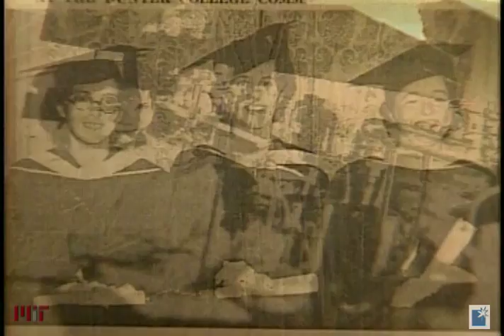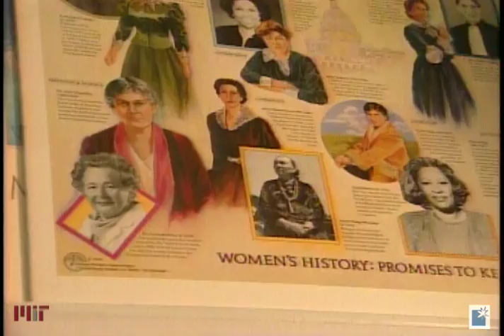1997 Lemelson-MIT Lifetime Achievement Award Recipient Gertrude B. Elion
Powerless to help her grandfather fight cancer and her fiancé combat a life-threatening bacterial infection, Gertrude "Trudy" Elion wanted to give all she could to help save the lives of others. Despite her family's poor financial situation and the limited options for women in science at that time, Elion pursued a career in chemistry and research, developing cures for deadly diseases like cancer and leukemia. In 1997, Elion was honored with the Lemelson-MIT Lifetime Achievement Award.